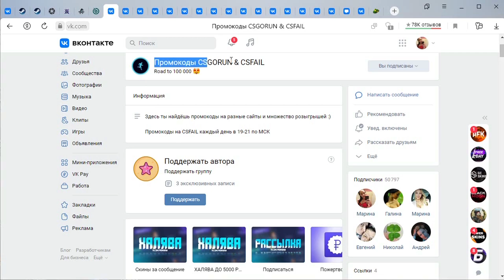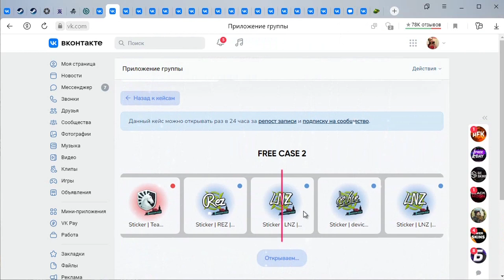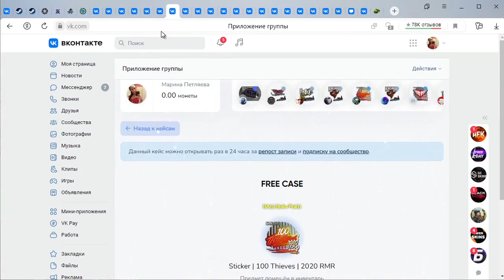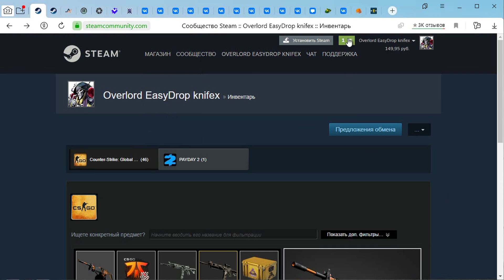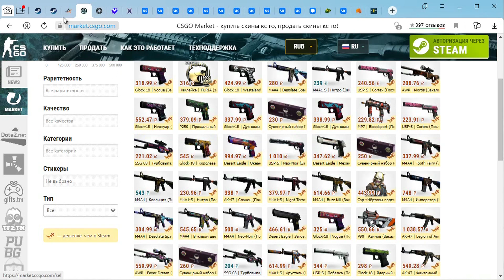КС ГО Новый способ заработка через Вконтакте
В этом видео я покажу вам как заработать деньги с помощью CS:GO и Вконтакте